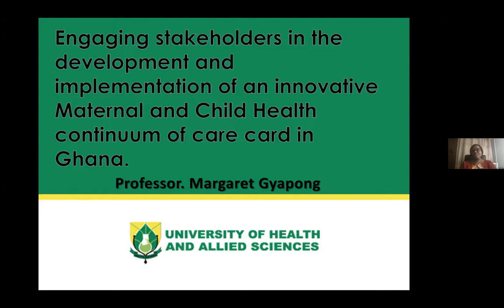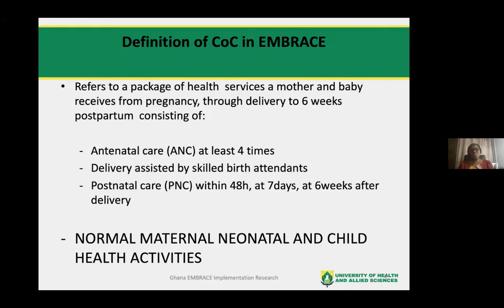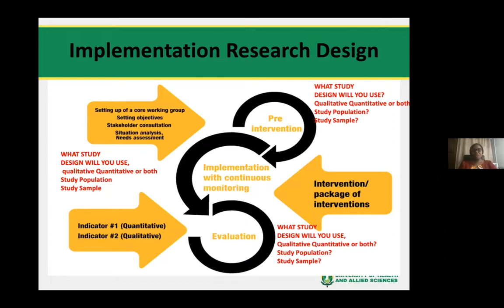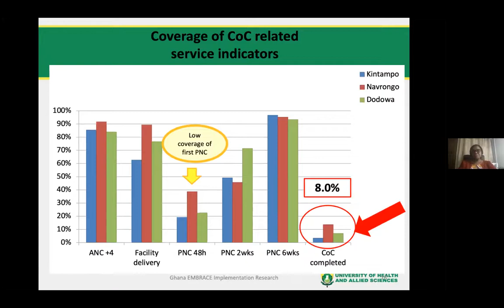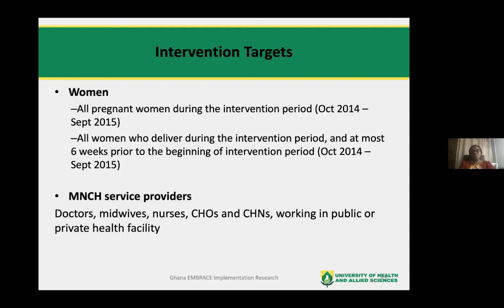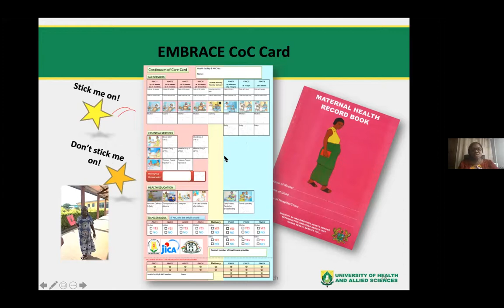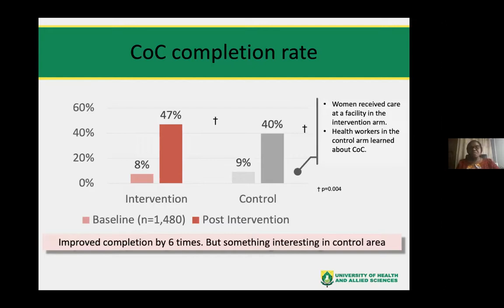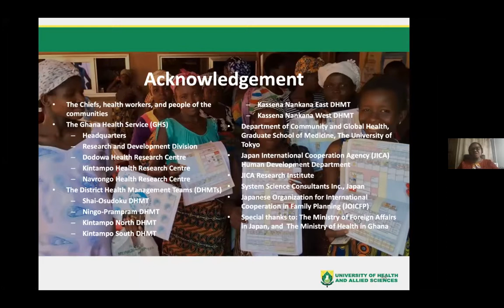Engaging Stakeholders in Innovative Maternal and Child Health Continuum of Care in Ghana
global health, research, co-production, maternal care, ghana

Engaging Stakeholders in the Development and Implementation of an Innovative Maternal and Child Health Continuum of Care in Ghana

Dr. Margaret Gyapong, Professor and Director, Centre for Health Policy and Implementation Research, University of Health and Allied Sciences, Ghana

With a background in Medical Anthropology and Epidemiology, Margaret Gyapong is interested in research impact on health systems. She has worked at the intersection between health research and practice building research capacity nationally and internationally and leading the authorship of 3 modules in the WHO Implementation Research Toolkit. Her research interests are in implementation research, health systems, neglected tropical diseases, malaria, maternal and child health. Margaret serves on a number of national and international task forces, steering committees and working groups. She holds adjunct professorial and senior lecturer positions in Georgetown University and Brunel University and is a reviewer and associate editor for international peer reviewed journals.

Having worked in the Research Division of the Ministry of Health in Ghana from 1990 to 2016, she joined the University of Health and Allied Sciences in Ghana where she is currently the Director of the Institute for Health Research. In 2017, Dr. Gyapong was one of 12 women Honored by women in global health to receive the first ever heroines of health award for her work in drawing attention to the needs of women suffering from the consequences of neglected tropical disease. She is a member of the HCE Advisory Committee.